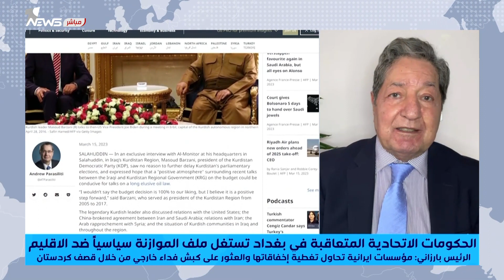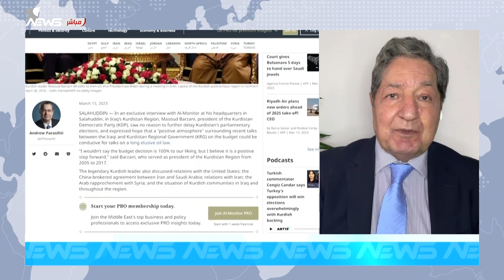غازي فيصل : هناك استغلال لملف الموازنة للضغط على حكومة الاقليم لتحقيق مكاسب سياسية